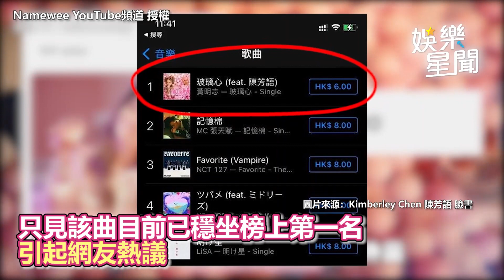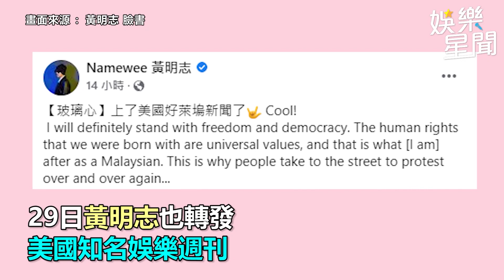陳芳語接敵隊活動沒告知！惹怒球團高層嗆「沒sense」｜娛樂星世界